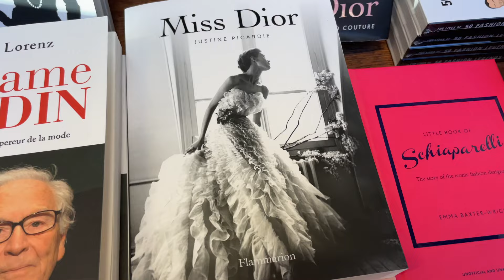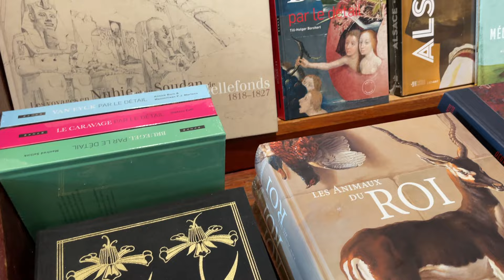Paris vlog: bookstore, walking in streets, a tour of Jardin des Plantes and its greenhouses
A walking tour of beautiful locations in Paris: a famous bookstore, Jardin des Plantes, Rivoli, La Seine etc.

FAQ
Location: France
Nationality: French
Born in: Vietnam
Camera: iPhone 12 (4k 60)
Editing: Final Cut Pro
Job: Content creator, founder of Dulciaena